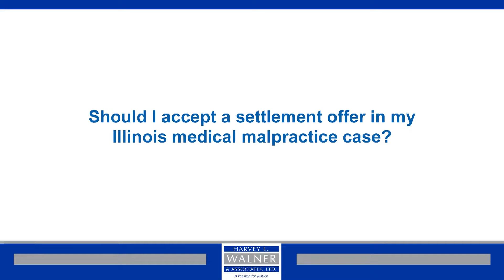Should I Accept a Settlement Offer in My Illinois Medical Malpractice Case? | Walner Law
If your loved one is killed or injured in a hospital or through the care of a doctor or nurses or other medical professionals, the insurance companies that cover these professionals will never, ever, in no circumstances, offer you a fair usual and customary settlement on your behalf.

Walner Law® in Chicago makes it easy for you to file a personal injury, workers’ compensation, or medical malpractice claim. We also offer contingency fees, which means you don’t owe us any attorney fees unless we win your case by ending it with a settlement or verdict in your favor.